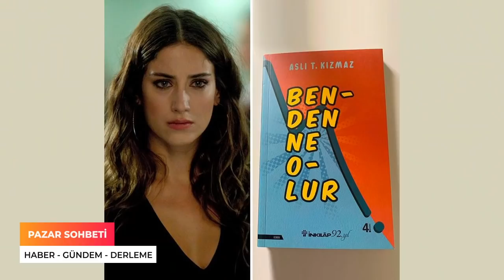Pazar Sohbeti -117- Haftalık Gündem, Star Wars, TV, Sinema, Haberleri.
Son zamanların en atara atar - gidere gider sohbeti :)
Ayrıcalıklardan yararlanmak için bu kanala katılın: